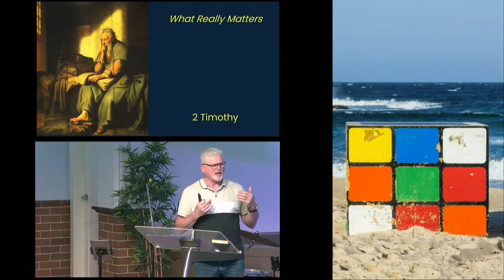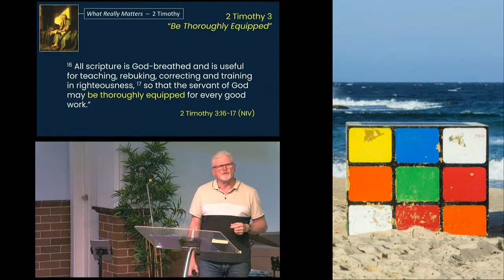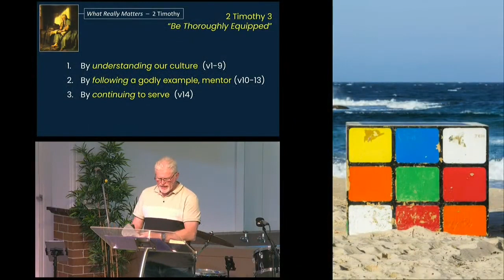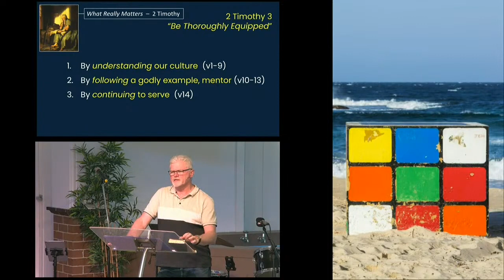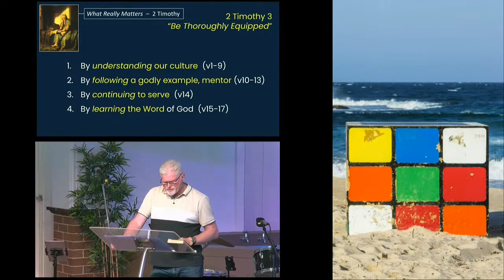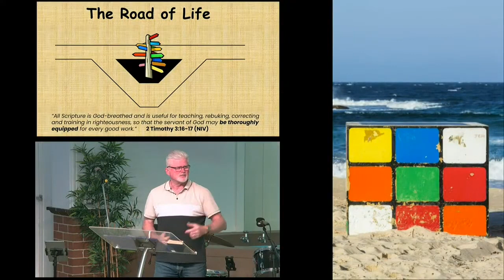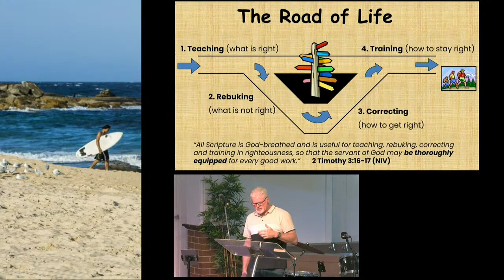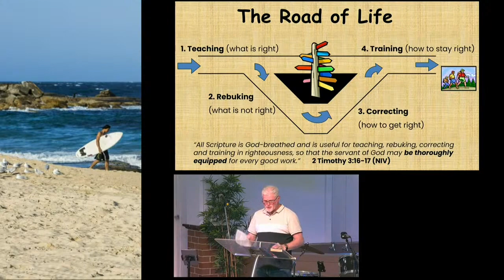What Really Matters Pt 3 - Be Thoroughly Equipped | Neil Dawson | 22.09.2024